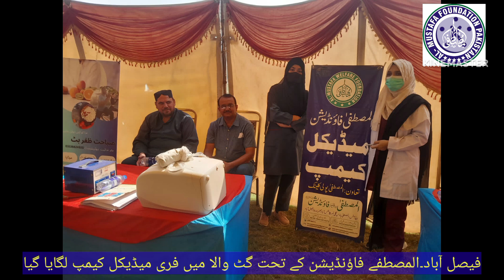almustafafoundation medical camp gutwala fsd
المصطفے فاؤنڈیشن۔empoweryouth pakistan